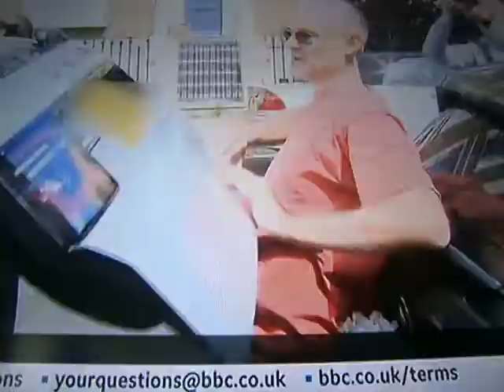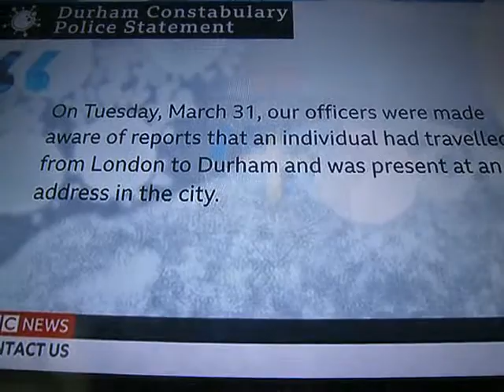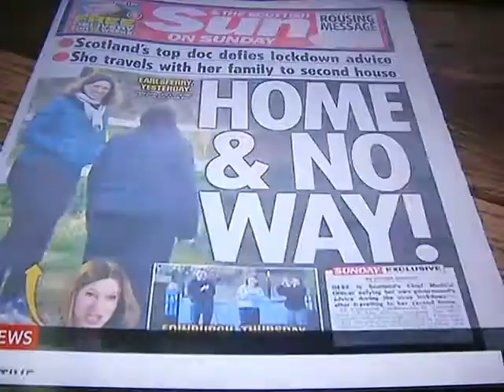BBC Roundups - Dominic Cummings 26 5 2020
Ask yourself would cummings drive all those miles under a real threat from a real virus, the answer is no, that's because he knows the threat isn't real.